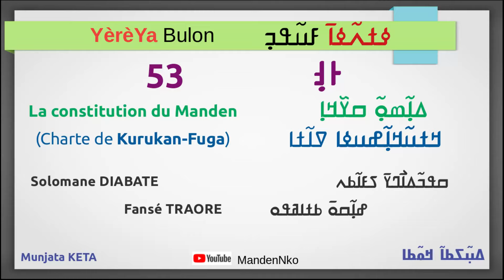YèrèYa Bulon 53 -- ߦߙߍ߬ߦߊ߫ ߓߎ߬ߟߏ߲ ߅߃߲